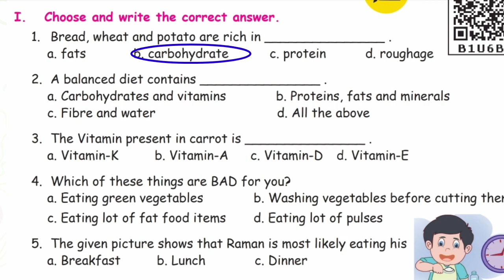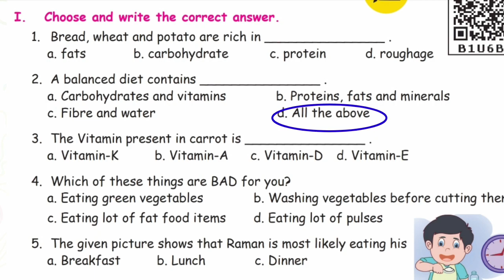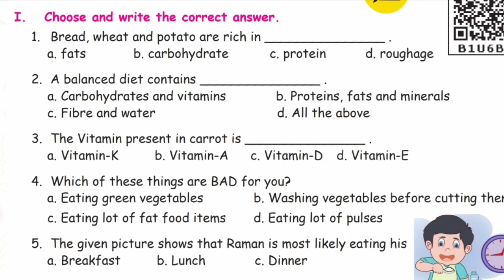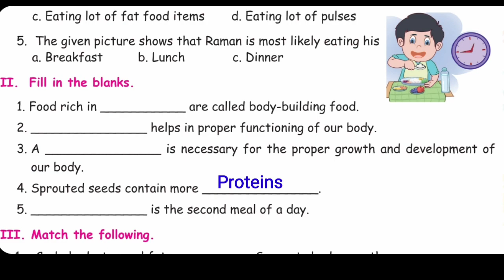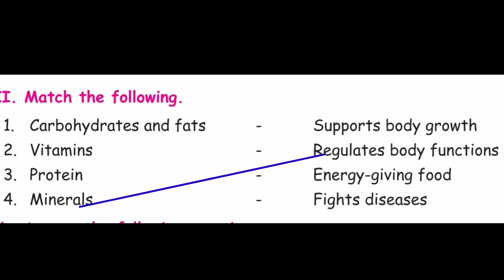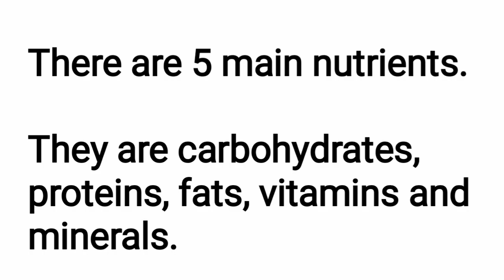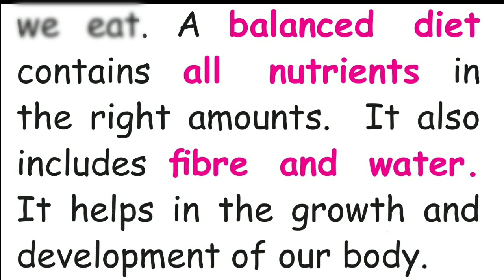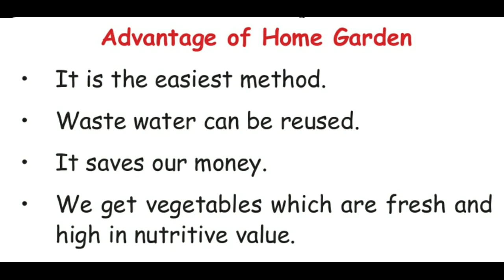3rd standard unit 1 food book back questions second term science English Medium family tree channel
science

 3rd standard
 second term

 book back question

 English medium

family tree

Family tree